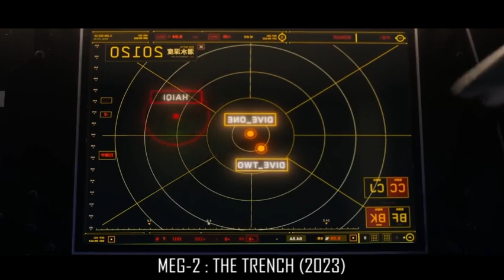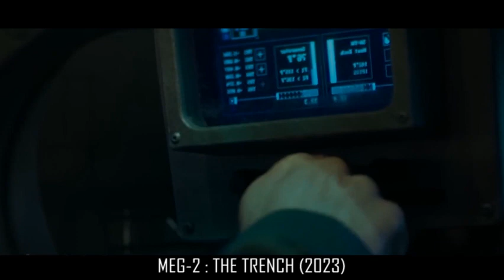Humans Accidentally Free Prehistoric Deep-Sea Creature Trapped For 65 Million Years| Movie Zone|2023